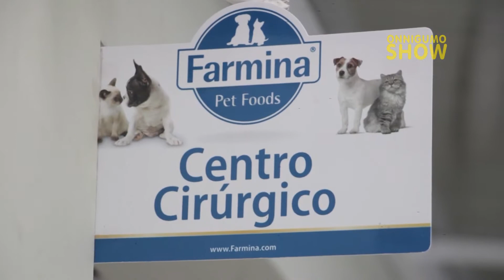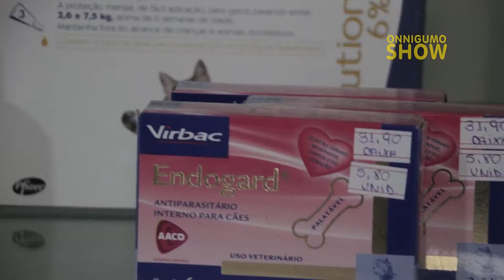Clínica Veterinária Petit Chien (Renal Vet Santos)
•Veiculação: Sábados 23h, Segundas 14h10 e Quartas 20h40 na TV UNISANTOS (Veiculada em toda a Baixada Santista).